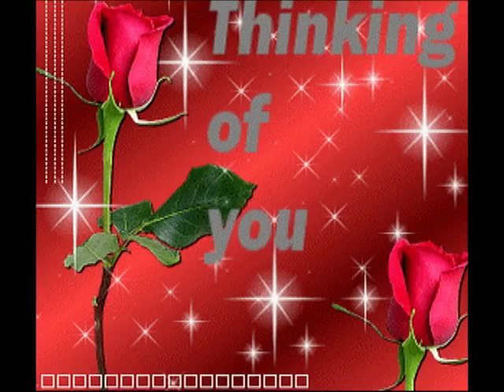Σαββατο,Μιχαλης Βιολαρης.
Σαββατο,Μιχαλης Βιολαρης.ΧΡΟΝΙΑ ΠΟΛΛΑ ΧΑΡΟΥΛΑ
αφιερωμενο στην Χρυσαφενια μου με αγαπη
,Savvato,Michalis Violaris, Μουσικη Βασιλη Κουμπη,στιχοι Δημητρη Ιατροπουλου...